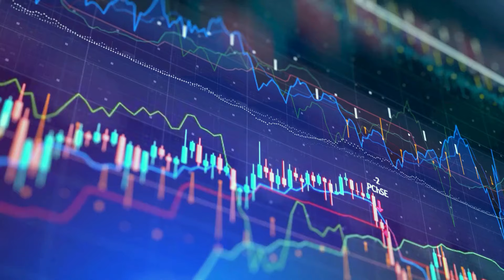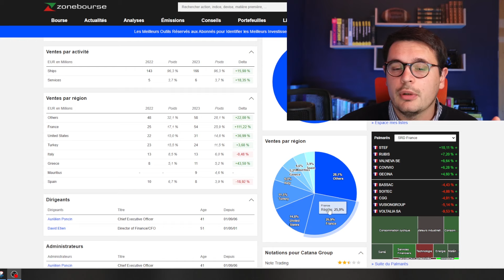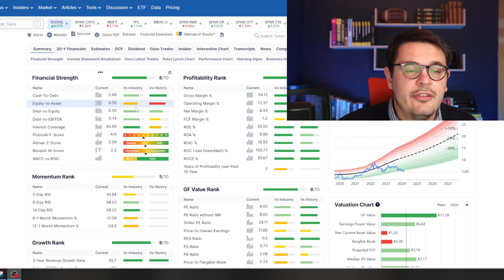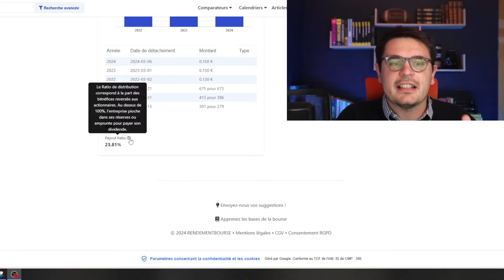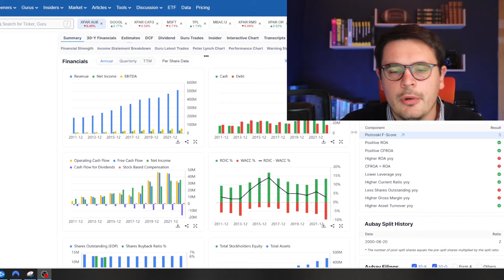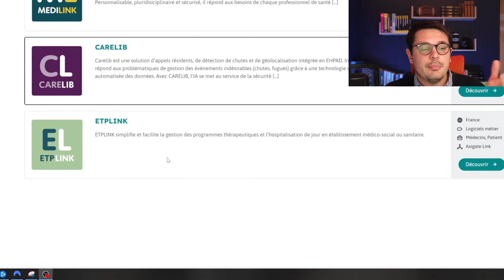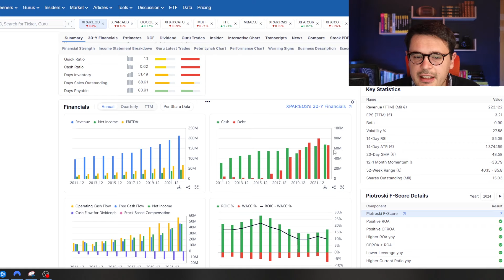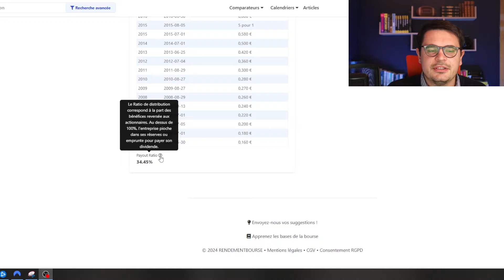J'achète ces actions PEA sous évaluées (small caps)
👉 Pour investir sur compte titre (CTO) j'utilise le broker DEGIRO (jusqu'à 100€ de frais de courtage offert selon la période)

🔥​🔥​ Vous vous demandez quel site j’utilise pour définir si une action est sous évaluée ?

💡​📈​ Pour mon PEA j'investis sur BOURSE DIRECT. Utilisez mon code parrainage pour bénéficier de 30€ supplémentaires ! CODE : 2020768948 (séléctionnez "parrainage" lorsque vous vous inscrivez pour bénéficier des offres)

⚠️ Pour rappel JE NE DONNE PAS DE CONSEIL EN INVESTISSEMENT.
⚠️ Cette vidéo n’est pas un conseil en investissement, vous devez faire vos propres recherches avant d’investir votre argent.
⚠️ Ce que je vous montre c'est ma façon d'investir, mes choix personnels et mon parcours d'investisseur particulier.
⚠️ Investir comporte des risques.
⚠️ DEGIRO est un courtier en ligne. La plateforme n’incite pas à l’achat de quelconque produit.
⚠️ DEGIRO est régulé par L'Autorité fédérale de supervision financière allemande et supervisé par l'AMF